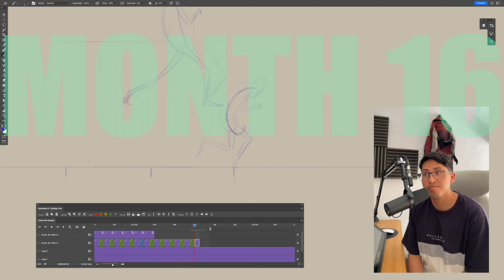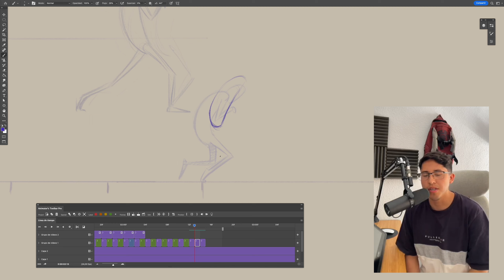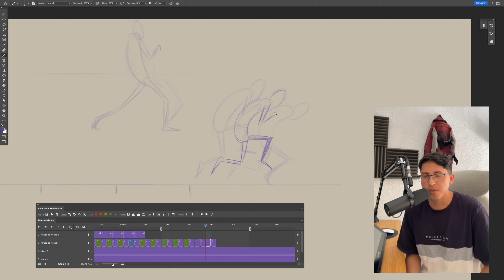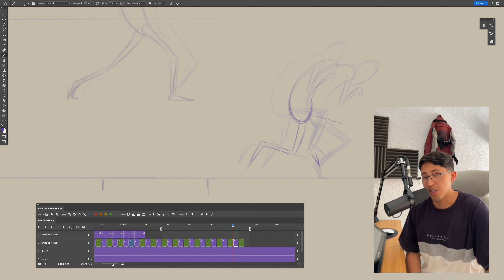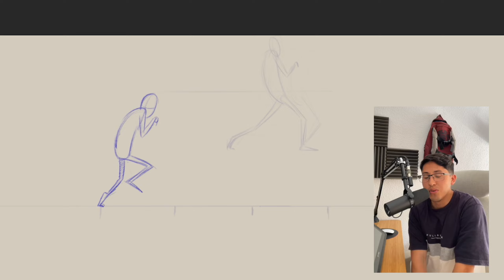Un pequeño progreso | ANIMATION study